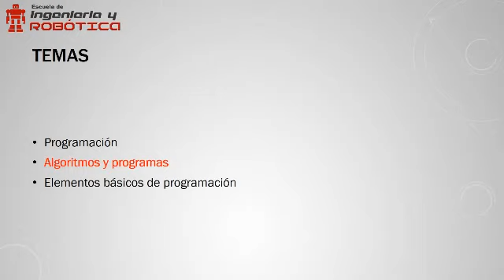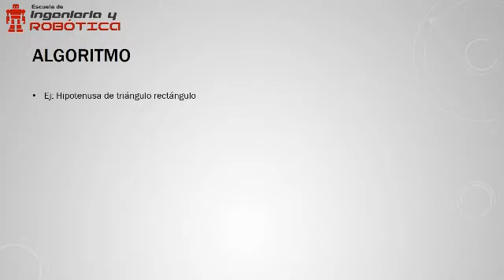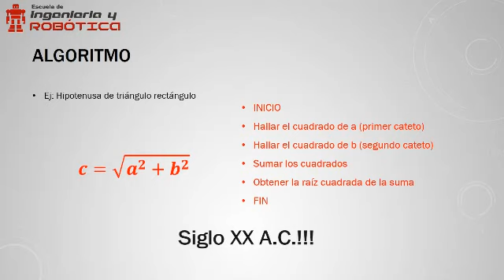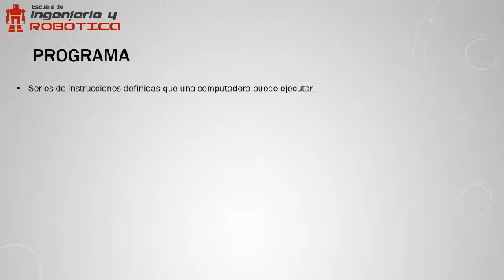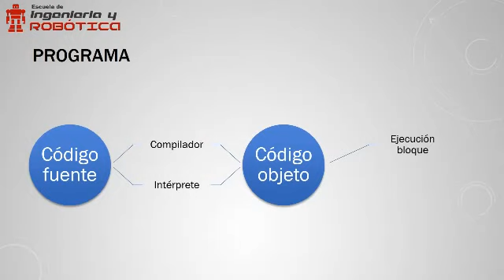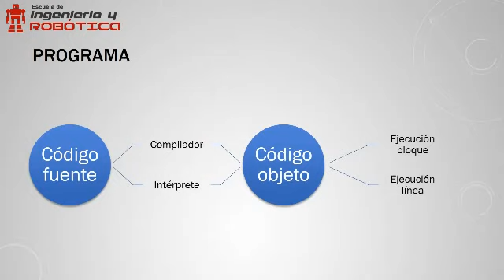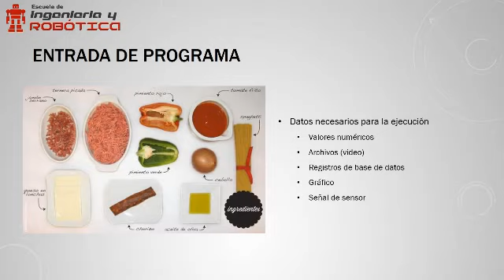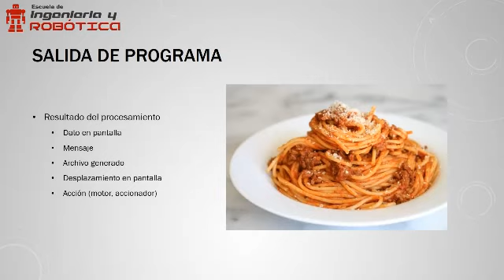Programación básica #2 - Algoritmos y Programas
¿Quieres llevar el curso completo?
Entra a eirobotica.com y crea una cuenta gratis